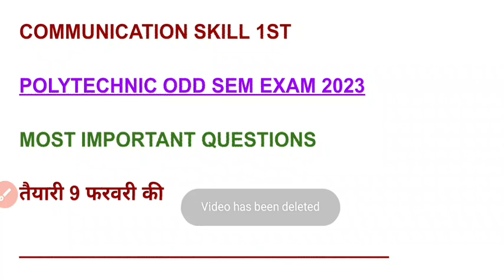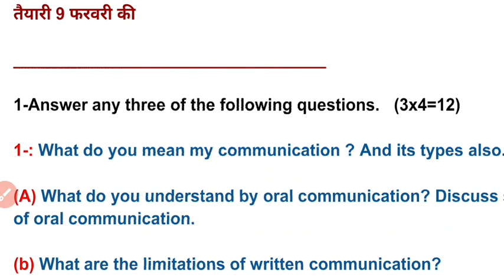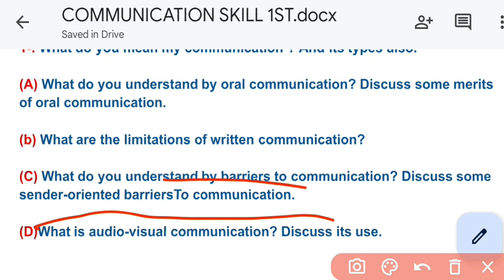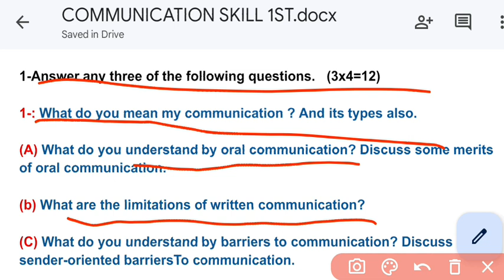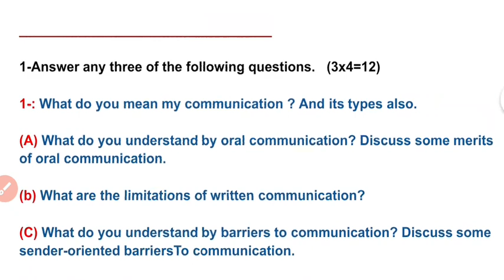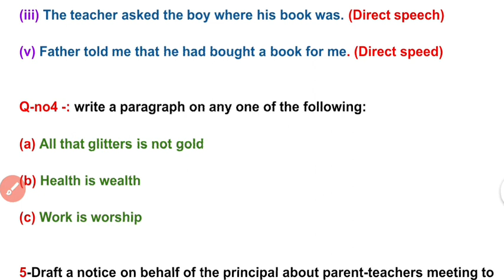COMMUNICATION SKILL 1ST Important questions// POLYTECHNIC 1st semester communication SKILL 1st Ques.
Communication Skill Imp Question || Polytechnic 1st Semester|| Imp Questions for your Semester Exam

polytechnic FIRST semester communication skills Chapter 1
polytechnic FIRST semester communication skills most important questions 2022
polytechnic FIRST semester communication skills
important questions applied chemistry important questions
communication skills most important questions 2022 most Important Questions communication skills 2022
polytechnic 1st semester communication skills most important questions
polytechnic 1st semester communication skills most important questions 2022
1st semester communication skills most important questions

communication skills
1st semester communication skills
communication skills most important questions 2022 important links communication skills